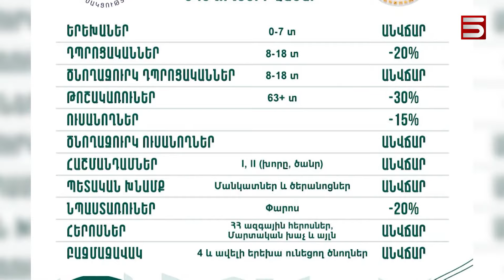Կապիկություն ա կոչվում. բունտ է հասունացնում տրանսպորտի թանկացման որոշումը Երևանում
Երևանցիներին հունից հանում է հունվարի 1-ից տրանսպորտի ուղեվարձը բարձրացնելու և որոշ խմբերի արտոնություն տալու քաղաքապետարանի հաշվարկը: Քաղաքացիներն իրենց հաշվարկն են արել ու պարզել, որ անկախ զեղչային համակարգից, տրանսպորտի սակագինը թանկ է նստում իրենց բյուջեի վրա: Օրինակ՝ 300 տոկոսով թանկացող տրանսպորտն ուսանողների համար զեղչվում է 15 տոկոսով: Այսինքն՝ թանկանում 285 տոկոսով: Քաղաքապետարանի ընդունած որոշումը երեսպաշտություն է՝ ընդդիմադիր ավագանու կարծիքով: